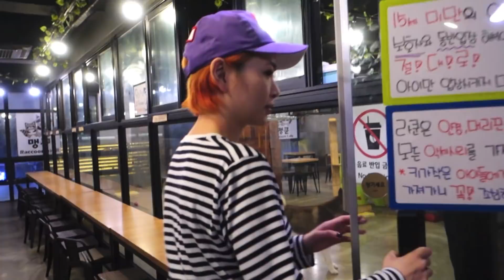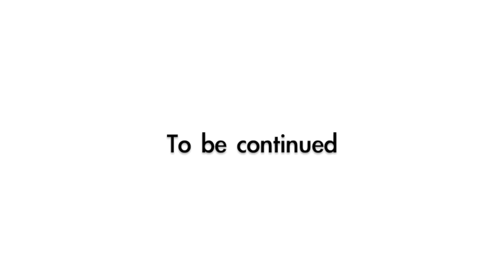RNC Travel: 首爾。首爾 ch.1 ( 隱世cafe食scone!! 弘大浣熊cafe～ )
好耐無兩公婆一齊飛韓國啦。。。
即刻拍vlog俾大家睇先～

RNCfashiononline ( Official )
stephaniernc ( Stephanie )
riyoleung ( Riyo )